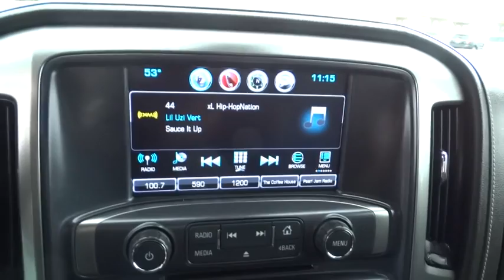2016 Chevrolet Silverado 1500 Austin, San Antonio, Bastrop, Killeen, College Station, TX 372888A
2016 Chevrolet Silverado 1500

702 State Hwy 71 West

Check out this 2016 Chevrolet Silverado 1500 LTZ. Its Automatic transmission and Gas V8 5.3L/325 engine will keep you going. This Chevrolet Silverado 1500 has the following options: Windows, power front and rear with driver express up and down and express down on all other windows, Window, power, rear sliding with rear defogger, Wheels, 18 x 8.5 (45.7 cm x 21.6 cm) bright-machined aluminum, Wheelhouse liners, rear, Visors, driver and front passenger illuminated vanity mirrors, Universal Home Remote, Transfer case, electronic Autotrac with rotary dial control (Included with 4WD models only.), Tires, P265/65R18 all-terrain, blackwall, Tire, spare P265/70R17 all-season, blackwall, and Tire Pressure Monitoring System (does not apply to spare tire). Test drive this vehicle at Covert Chevrolet Buick GMC, 702 Hwy 71 West, Bastrop, TX 78602.